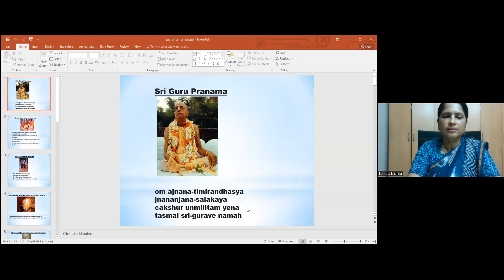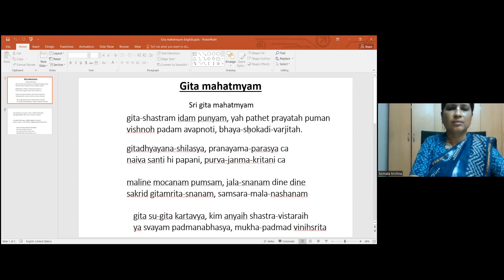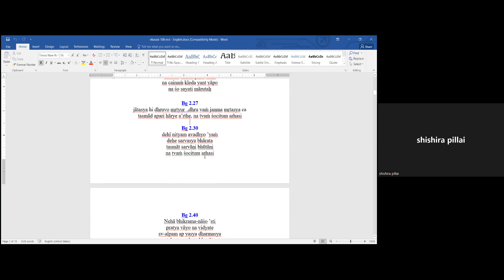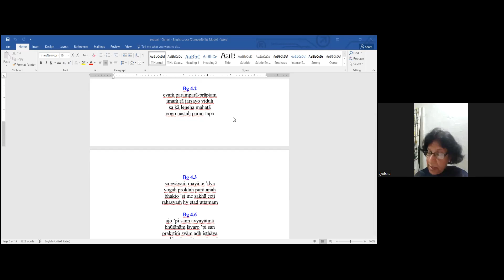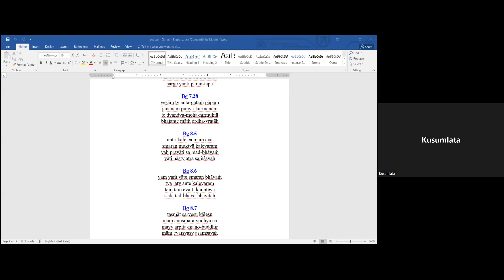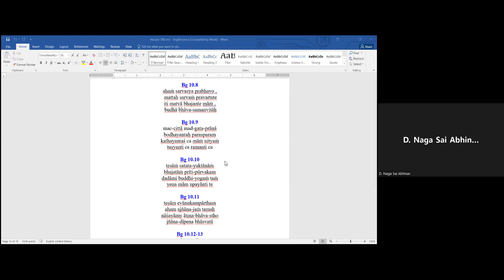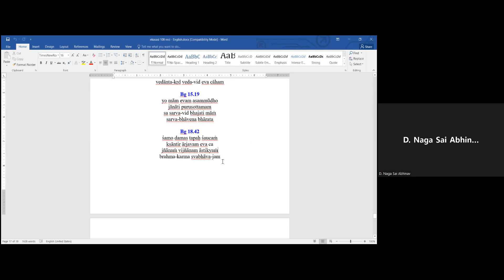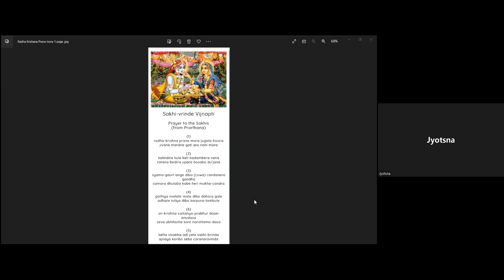BG shlokas & bhajans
Hare Krishna,